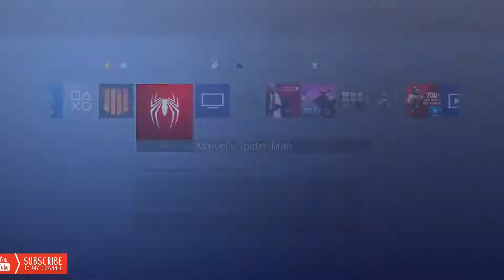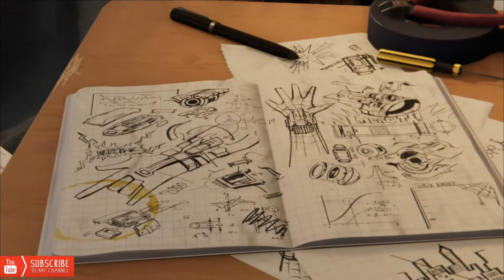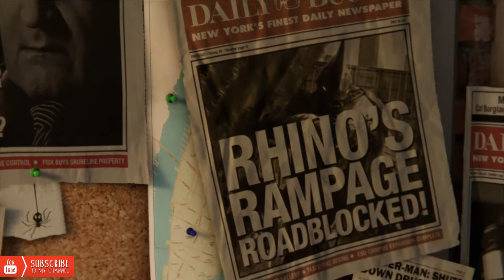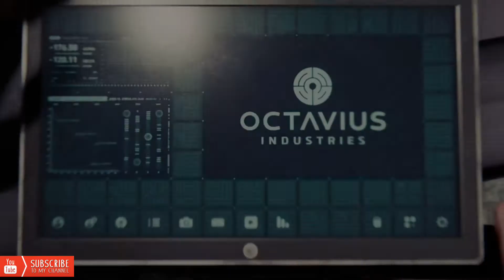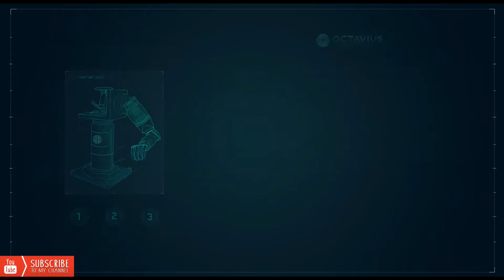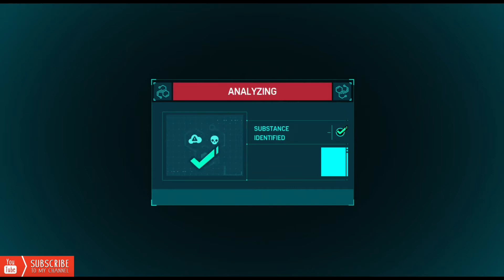Happy Holidays - Spider Man PS4 2018 Walkthrough Gameplay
YAGUAR NATION,
Please enjoy this Spider Man gameplay. I came across the game and I knew people would want to watch this awesome web slinging game. Spider man has been an old time favorite for me so watch me fight versus the infamous KINPIN. We create content almost daily. Thanks for the all the love and hope you welcome me into your busy lives. Remember Yaguar Nation, the HUNT is ON!!! Peace, c-ya, Byyyeee, and Adios Amigos...